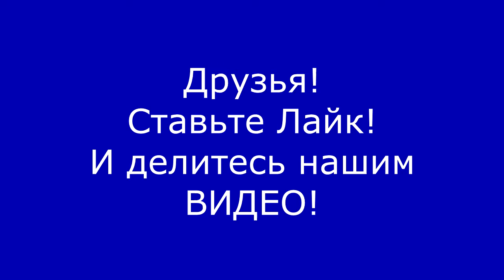Strange &amp; Crazy off road Cars!